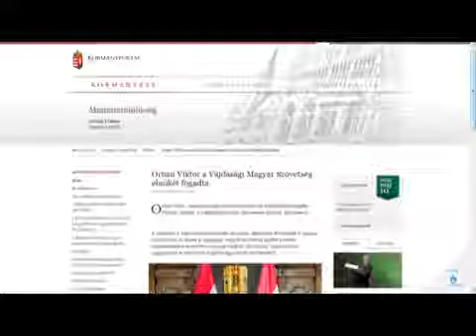Orbán Viktorral találkozott ma Pásztor István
Orbán Viktor magyar miniszterelnökkel tárgyalt Budapesten Pásztor István, a Vajdasági Magyar Szövetség elnöke. A találkozón többek között értékelték a Magyar Nemzeti Tanács munkáját. Orbán Viktor kijelentette, hogy a magyar kormány továbbra is vállalja az MNT stratégiai programjainak megvalósításához szükséges anyagi feltételek biztosítását.

A kapcsolattartás újabb állomása -- áll a magyar miniszterelnökség által, a találkozóról kiadott közleményben.

Pásztor István ezúttal a legutóbbi novemberi találkozó óta eltelt időszak vajdasági fejleményeit ismertette Orbán Viktorral. A találkozó fő témája a Magyar Nemzeti Tanács startégiai programjainak értékelése volt, amelyek mindkét politikus szerint eleget tettek az elvárásoknak. Orbán Viktor megerősítette, hogy az MNT négyéves mandátumának végéig a magyar kormány továbbra is vállalja a stratégiai programok megvalósításához szükséges anyagi feltételek biztosítását.
Forrás: PannonRTV